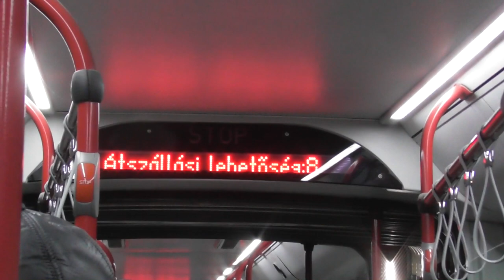2019.12 Szeged Trolik és buszok vegyes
Bankszámla:
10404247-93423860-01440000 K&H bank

Ami jött, pár Skoda trolin utaztam is, az a hír járja, hamarosan kivonják őket a forgalomból.